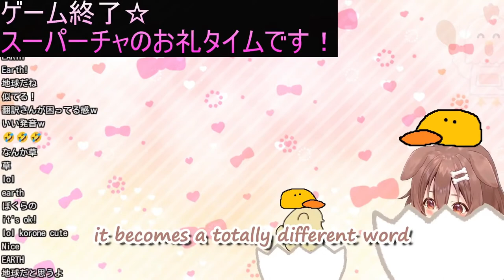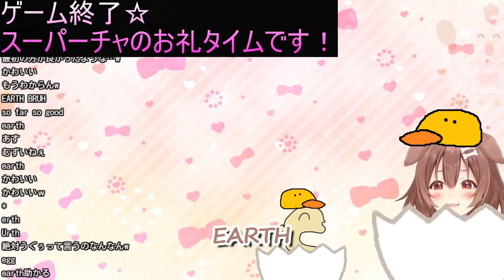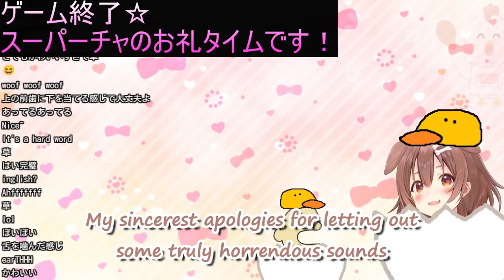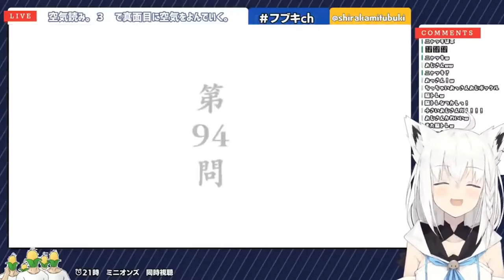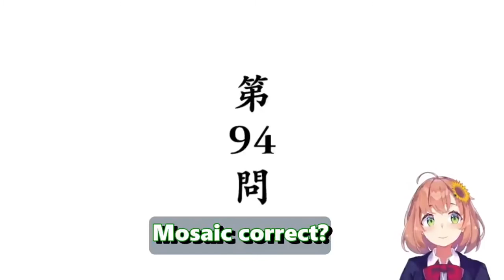Do Not CLIP! - Hololive Funny moments (Amelia Watson - Ninomae Ina'nis - Gawr Gura)